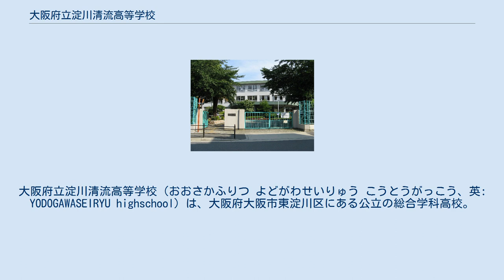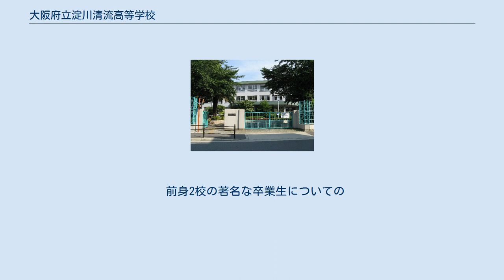大阪府立淀川清流高等学校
大阪府立淀川清流高等学校（おおさかふりつ よどがわせいりゅう こうとうがっこう、英: YODOGAWASEIRYU highschool）は、大阪府大阪市東淀川区にある公立の総合学科高校。
高校生急増期対策と誘致運動を受け、昭和中期1963年に新設された大阪府立北淀高等学校と、後期1978年に新設された府立112番目の大阪府立西淀川高等学校を統廃合し、平成末期2018年に開校した。
義務教育レベルも含め「基礎学力」を学び直し、社会人として「考える力」「生き抜く力」を身に付ける「エンパワメントスクール」8校のひとつ。
 大阪府教育委員会の「大阪府立高等学校・大阪市立高等学校再編整備計画」に基づき、大阪府立北淀高等学校（東淀川区）と大阪府立西淀川高等学校（西淀川区）を統廃合し、2018年（平成30年）北淀高校の校地に新設された。
 西淀川高校が2016年度の入学者選抜検定（入学試験）で6年連続の定員割れとなったため、府立学校条例に基づく再編対象（3年連続で定員割れ後、改善の見込みがない場合）として統合され、学び直しに注力するエンパワメントスクールに改編された。
 校名は、前身の北淀・西淀川の両校とも淀川右岸に位置し、生徒をはじめ関係者や地域になじみ深く、校地の位置もイメージしやすく、エンパワメントスクールとして生徒たちが真っ直ぐな気持ちで切磋琢磨し合う姿を「清流」の文字でイメージして、決定された。
 決定にあたり、生徒や教職員、同窓会、後援会の公募をもとに検討したとしているが、地元東淀川区生まれで選出の大阪維新の会大阪府議会議員の笹川理は、校名について「府議会は関与できず、府政報告会で発表すると会場から失笑が出るなど、地域や淀川の雰囲気とはイメージが離れている感」もあるとしている。
 教育課程は全日制課程で、総合学科の中に情報・アート系列、ビジネス・教養系列、環境・健康系列、数理・人文系列の4つの系列を設置。
生徒の学力や進路に応じて選択する単位制で、社会で活躍するために必要な力を育成する。
 なお、北淀高校及び西淀川高校のユネスコスクール活動を継承し、国際理解教育にも力を入れている。
 前身2校の沿革について 大阪府立北淀高等学校の時代（2008年〈平成20年〉6月撮影） 校歌は、『未来への翼』の曲名で、歌手の相川七瀬による作詞（北淀高校2年生で中退、28期生に相当）、ギタリスト押尾コータローによる作曲（北淀高校21期生）。
 校舎は半世紀以上前の建築（北淀高校として開校時）のため、旧耐震基準の既存不適格で震度6強の揺れで倒壊の恐れがある。
 前身2校の著名な卒業生についての